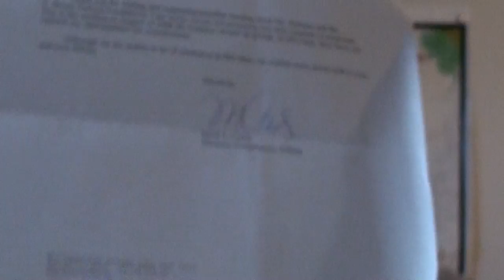T. Boone Pickens Foundation Response to a Requst for a Donation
Summary of the response that we received from the T. Boone Pickens Foundation,  This video also contains a short summary and introduction to the ministry and work of OPEN DOORS SLAVIC MINISTRIES. We are a christian missionary organization, that is focused on bringing the gospel of Jesus Christ unto the hearts and lives of slavic people worldwide through various means, watch the video and visit our website at kesov dot org